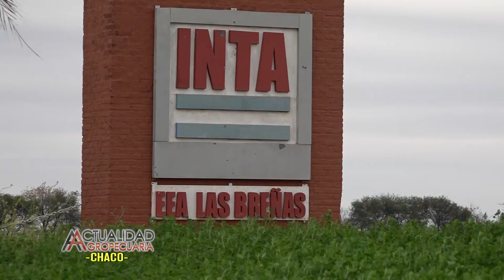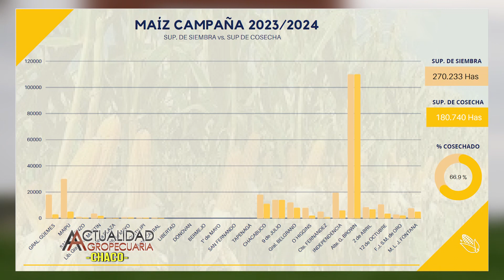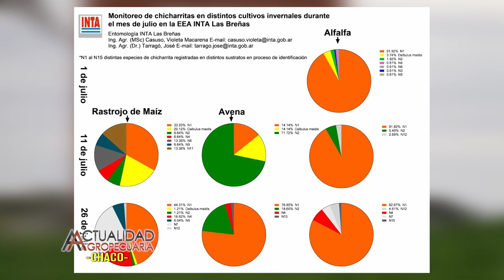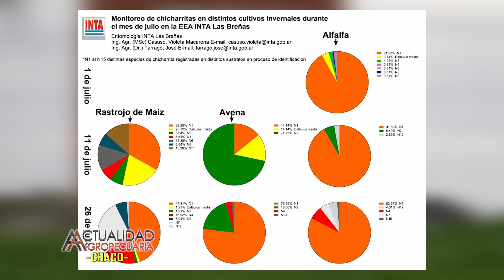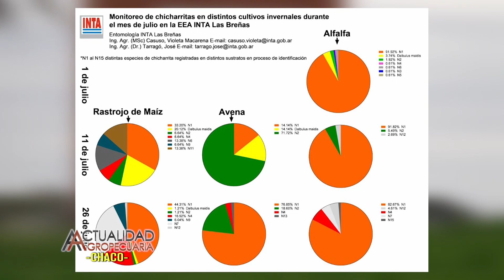Chicharrita Dalbulus Maidis Ing. Agr. Macarena Casuso INTA Las Breñas Chaco primera parte